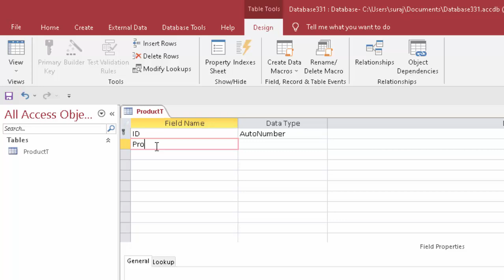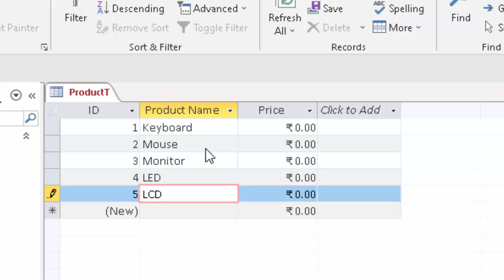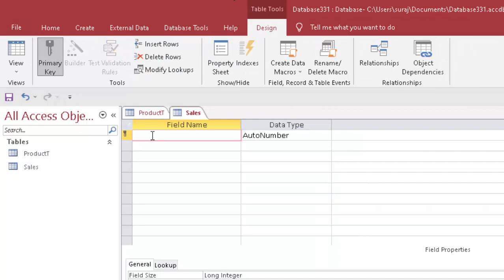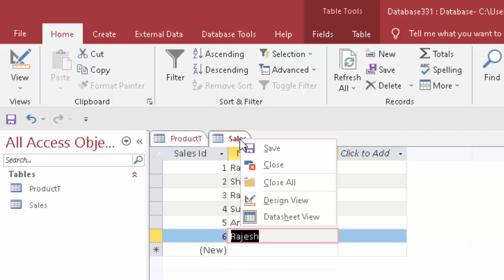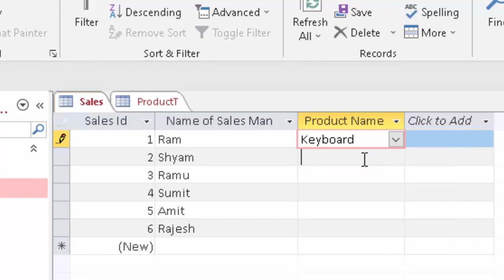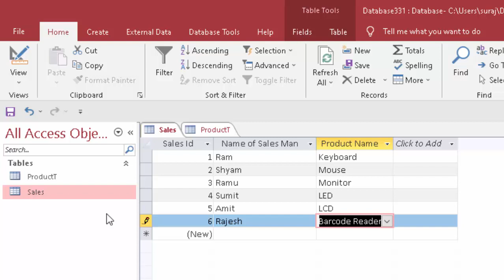Lookup wizard in Microsoft Access 2019@COMPUTEREXCELSOLUTION